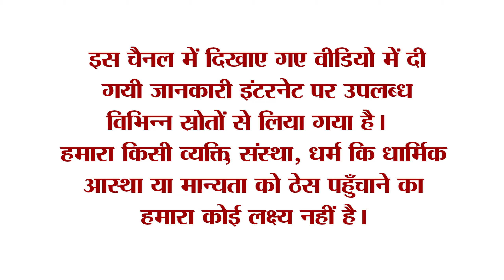गया के अलावा इन तीर्थ स्थलों पर भी होता है श्राद्ध तर्पण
प्रतिबर्ष भाद्रपद के महीने की पूर्णिमा से पितृ पक्ष शुरू होता है जो  आश्विन महीने की अमावस्या तिथि को समाप्त होती है।  ऐसी मान्यता है की पितृ पक्ष में हमारे मृत पूर्वज या पितर इस धरती पर आते हैं और  हमसे पिंड दान और तर्पण की आशा करते हैं।
वैसे तो पितृ पक्ष में गया में श्राद्ध करने का अत्यधिक महत्व माना जाता है लेकिन गया के अलावा भी देश में कई पवित्र तीर्थ स्थल है जहाँ पर पिंड दान और तर्पण करने से बहुत पुण्य होता है हरिद्वार , मथुरा, उज्जैन, प्रयाग, अयोध्या, वाराणसी, और जगन्नाथ पुरी ऐसे ही सात तीर्थ स्थल हैं  जिन्हे शास्त्रों में सप्त मोक्ष दायिनी पुरियाँ कहा जाता है।  इन जगहों पर पितरों के नाम से श्राद्ध तर्पण करने उनकी आत्मा को बेहद शांति और सद्गति प्राप्त होती है।
Pitru Paksha starts from the full moon of the month of Bhadrapada, which ends on the new moon day of the month of Ashwin. It is believed that on Pitru Paksha, our dead ancestors or ancestors come to this earth and expect Pind Daan and Tarpan from us.
Although performing Shradh in Gaya in Pitru Paksha is considered to be of utmost importance, but apart from Gaya, there are many holy pilgrimage sites in the country where there is a lot of virtue by donating Pind and performing Tarpan Haridwar, Mathura, Ujjain, Prayag, Ayodhya, Varanasi. , and Jagannath Puri are seven such pilgrimage sites, which are called Sapta Moksha Dayini Puris in the scriptures. By performing Shradh in the name of ancestors at these places, their soul gets immense peace and salvation.